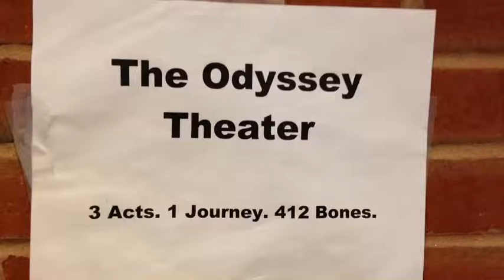The Odyssey Theater Presents: The Courtroom: Talus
In this thrilling week the Prosecutor Alan takes on the self-reprsented austin for messing up his lines. Who will win? You Decide!